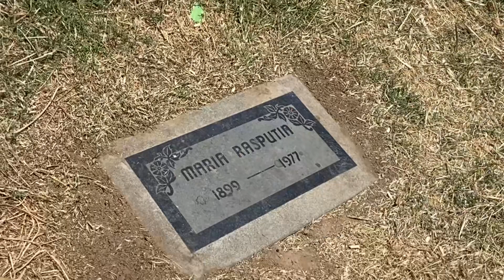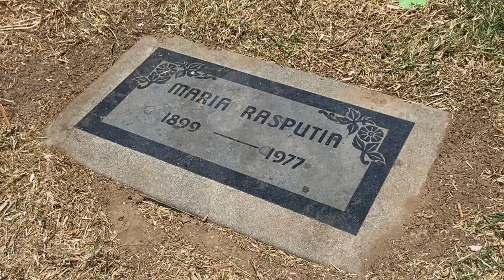Maria Rasputin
Maria Rasputin grave Rosedale cemetery, Los Angeles, California